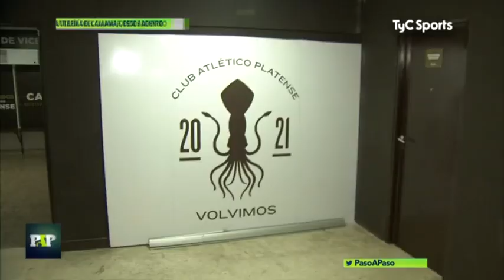Actores de reparto del fútbol en 1 minuto: La utilería de Platense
Gracias a Juancho y Genaro por mostrarnos otra cara. Si bien el editado es corto estuvimos más de 40 minutos dentro de la utilería viendo y hablando sobre el trabajo que hacen, todos los preparativos y su influencia en el día a día del plantel.
Cámara: Jorge Larrosa
Notas: Fabio Tokman
Platense 3 - Vélez 2 (PaP 12/12/21 - fecha 25)